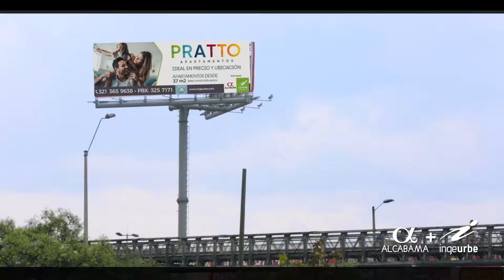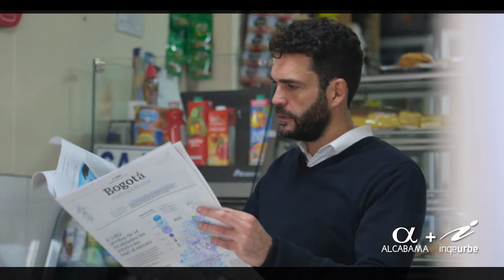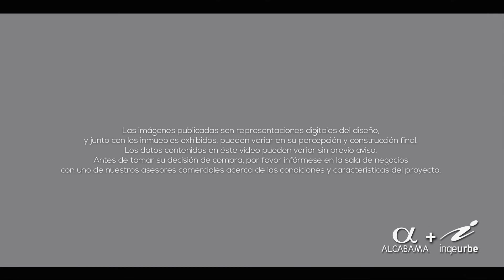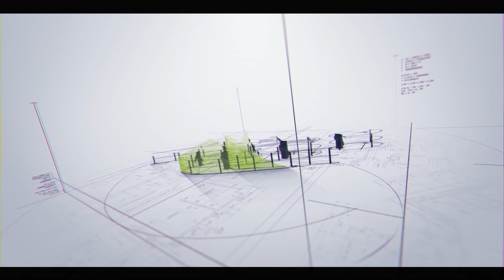Ingeurbe: Pratto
"En Villa Alsacia, nace un nuevo proyecto ideal en precio y ubicación"

Proyecto: Pratto
Cliente: Ingeurbe
Año: 2019